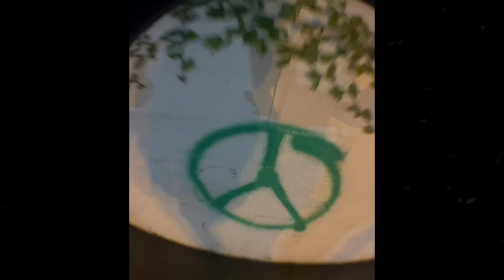twentylove - flights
"flights" by twentylove available now